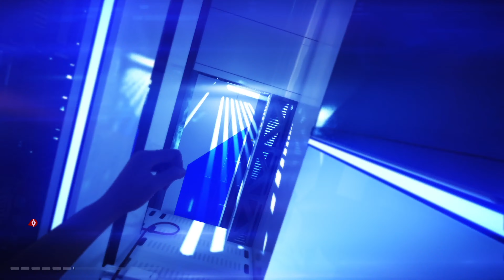Mirror's Edge Catalyst Campaign Walkthrough Gameplay ENDING - THE SHARD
Mirror's Edge Catalyst  Gameplay includes a Full Gameplay of Single Player Story Campaign for Xbox Series X. Will include the Full Game.

Mirror's Edge Catalyst is a first-person action-adventure platform game developed by DICE and published by Electronic Arts. The game was released for PlayStation 4, Windows, and Xbox One in June 2016. It is a reboot of the 2008 game that focuses on protagonist Faith Connors.